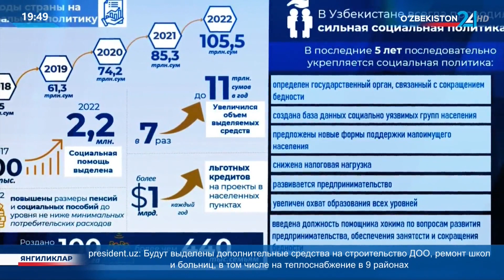Приоритеты конституционной реформы: Узбекистан – социальное государство